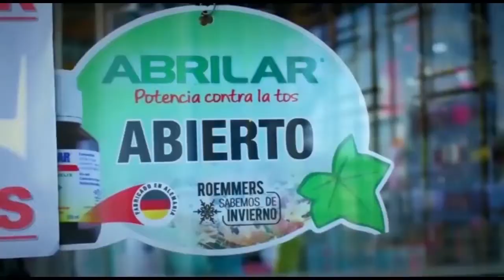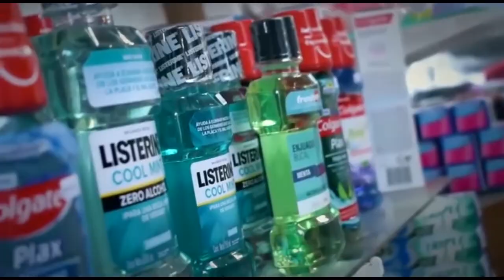NOTICIAS 16 06 21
POR PRIMERA VEZ EL CONCEJO MUNICIPAL SE REUNIÓ EN COLONIA ROSSELL Y RIUS, POBLACION DISTANTE UNOS 20 KM DE SARANDI DEL YI.

DENTRO DE LOS TEMAS PRESENTADO POR LOS VECINOS, ESTAN LA NECESIDAD DE CONTAR CON UNA POLICLINICA ABIERTA, PIDIERON MEJORAS EN CAMINERIA, ESPACIOS VERDES, ILUMINACION Y FUNDAMENTALMENTE LA RUTA DE ACCESO A LA POBLACION.

SI BIEN COLONIA ROSSELL Y RIUS NO PERTENECE JURIDICAMENTE AL MUNICIPIO DE SARANDI DEL YI, LA ATENCION SE HACE EN COORDINACION CON LA INTENDENCIA DE DURAZNO.